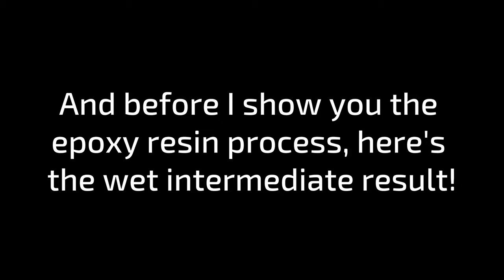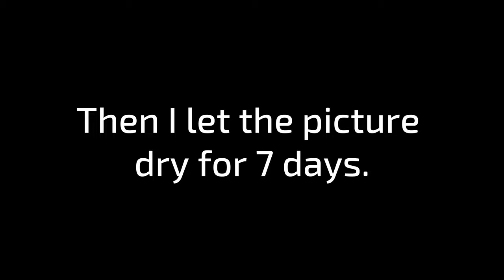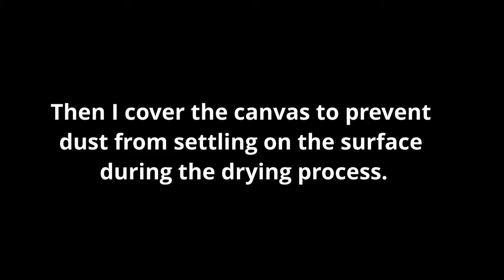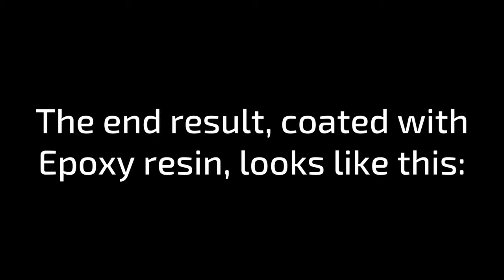OMG!!! Crazy UFO - Pouring - with a pop-up rubber sieve!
▬ 🎁 Support this awesome channel + Exclusive benefits  🎁▬▬▬
Become a JohnFranklinArt Youtube or Petreon-MEMBER and receive exclusive benefits:
📣 Special thanks to my patron supporters:  Maria Saenz

In the first Part of this Video, I pop-up rubber sieve to create an interesting fresh pouring result! In the second Part of this Video, I will show you the dried result and coat the dried piece with epoxy resin to create a glass-like surface.

You need:

⏩ And you can find my color mixing recipe for all the ARTEZA colors I used in this Video on:

🟢 something to cover